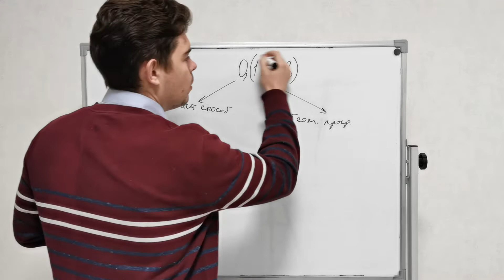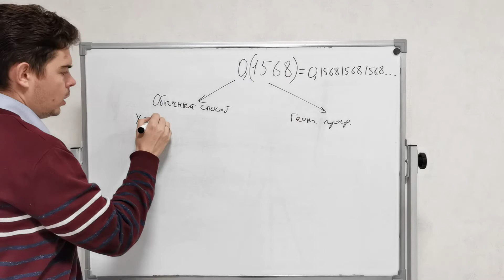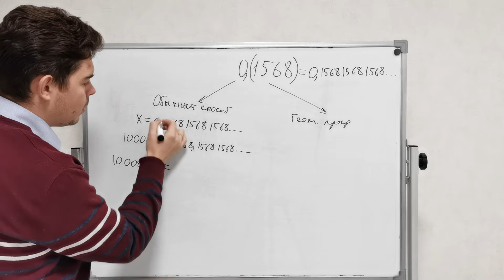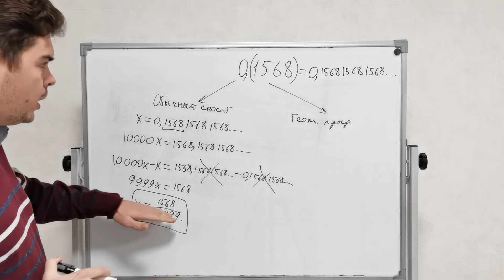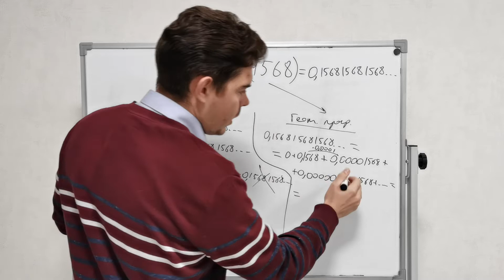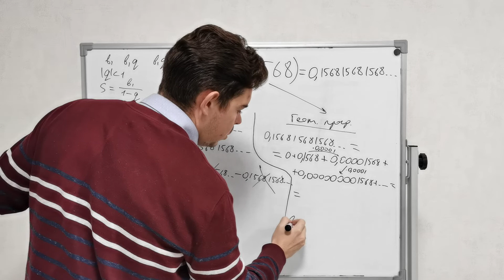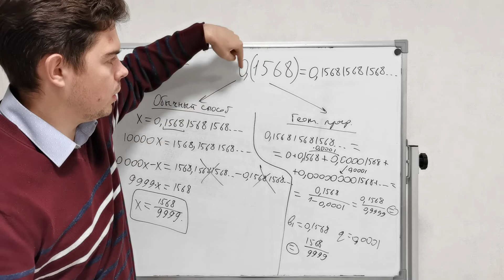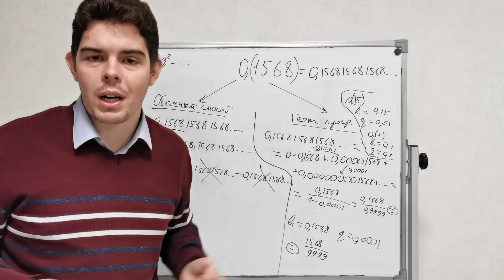Бесконечные десятичные дроби в обыкновенные | Два способа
Какие существуют способы перевести бесконечную периодическую десятичную дробь в обыкновенную? Обычный и через геометрическую прогрессию! Смотри внимательно)